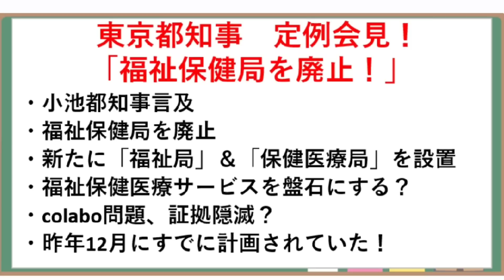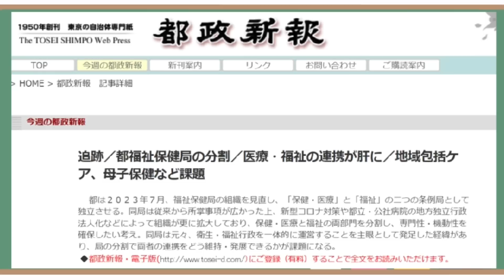昨日の東京都定例会見！皆さんご覧になりました？colabo問題、いよいよ隠蔽工作でしょうか？